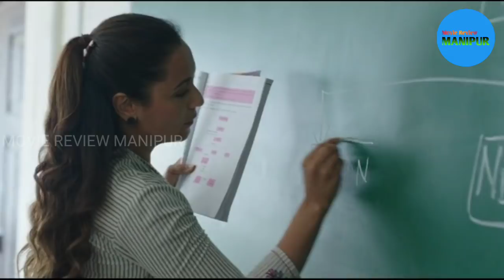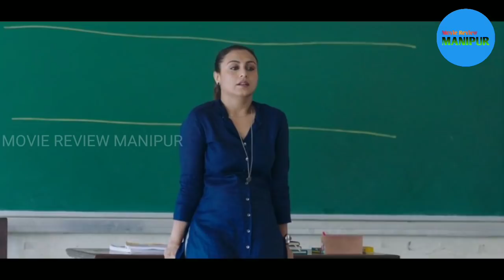Hichki {part-2} manipuri explained || Drama/Comedy movie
Manipuri explanation
Hichki (2018) second part

Directed by Siddharth P. Malhotra

Screenplay by

Ankur Chaudhry
Siddharth P. Malhotra
Ganesh Pandit
Raaj Mehta
Ambar Hadap

Based on Front of the Class
by Brad Cohen

Produced by

Aditya Chopra
Maneesh Sharma

Cinematography Avinash Arun

Edited by Shweta Venkat Matthew

Songs:
Jasleen Royal
Score:
Hitesh Sonik

Production company: Yash Raj Films

Plot of the Hichki:

Naina Mathur, a Bachelor of Education and Master of Science, wants to be a teacher, but has been facing rejection as she suffers from Tourette syndrome, which causes her to make uncontrollable sounds likened to hiccups. Despite failing for five years, she is supported by her mother Sudha and her younger brother Vinay, while her father Prabhakar sees little potential in the idea and wants her to take up a banking job. Naina eventually receives an offer at the St. Notker's School and is assigned to teach 9F. Once she is inducted as a teacher, however, she realizes that the school was desperate to find a new teacher for class 9F, as all other teachers had failed to control the class. Naina finds that the students are unruly, misbehaved, and visibly different. Shyamlal, the school's peon, discloses to her that the 9F students come from a nearby slum and were admitted to fill the government-prescribed quota for the underprivileged after a previously existent municipality school on the St. Notker's football ground was closed due to mounting maintenance costs.

On the first day, Naina's students imitate and mock her. She decides to teach them interactively, determined to show resilience. The students prank her with liquid nitrogen which explodes, shattering the windows. Naina prevents a mass expulsion by saying that the prank required planning, and if that can be guided, the class has potential. Wadia, the teacher of 9A, dislikes 9F students. He tells her that his class comprises academically excellent prefects, but she asserts that her students will earn prefect badges as well. The school's annual Science Fair project is assigned to 9A. Meanwhile, Naina teaches her students to be brave in pursuing knowledge and to realise their individual strengths. Aatish, the sole student who remains cold towards Naina, sabotages 9A's project. This is discovered by Wadia, and the principal decides to expel 9F. Again, Naina prevents it by promising that they will pass their exams, but is unable to prevent their suspension from attending school until then. Dejected, she tells them they have shattered her attempt to help them.

Aatish faces ridicule from the rest of 9F and decides to apologize to Naina, and all of the 9F students study diligently. Shyamlal then supplies Aatish copies of the question paper so they would cheat. When he presents them to his classmates, they refuse and he gives up on the idea as well. After the exam days, they pass but are accused of cheating as Shyamlal confesses about the plan and the principal decides to expel them during the prefect-pinning ceremony. Akshay reveals to Wadia that it was he who had bribed Shyamlal to supply 9F copies of the wrong question paper, and the latter subsequently realises that 9F did not cheat. When the ceremony occurs, Wadia announces that he wrongfully tried to fail the students and applauds Naina's teaching, asking her to pin the prefect badges to her students who ranked first. The film ends with Naina's last day at the school after serving for 25 years, retiring as the school principal, as her 9F students, who are all now successful, reunite with her.

Any image or footage(s) in this video has only been used to communicate a massage (understandable) to the audience. We don't plan to violate anyone's right.